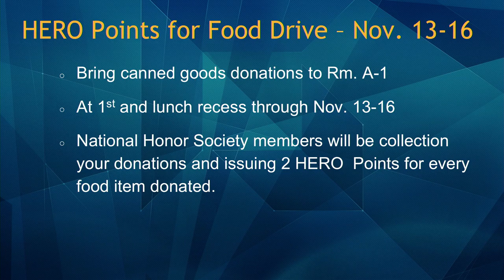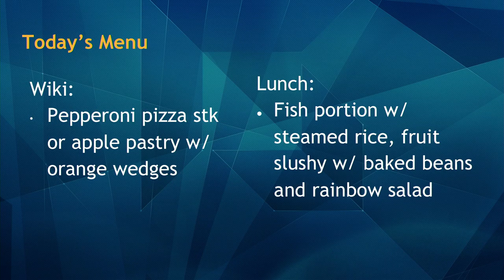11/13/2018 KVIKS Bulletin